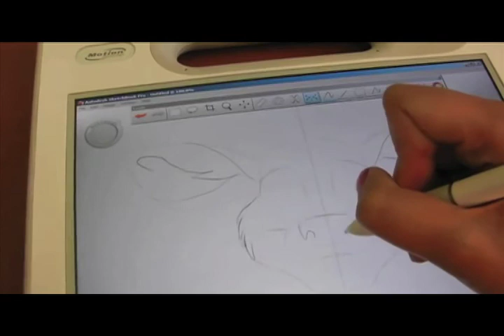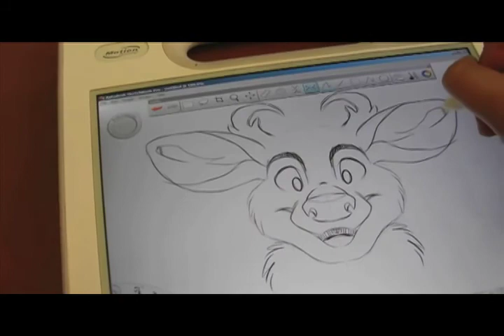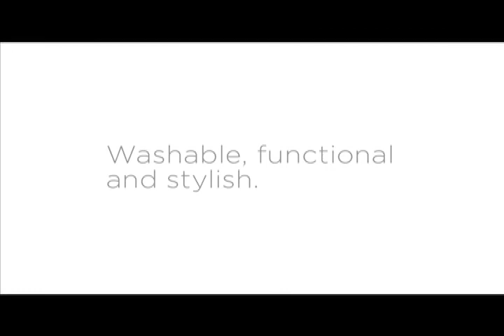Programa TEC ON BREK - 23 de Agosto de 2012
Realizado por: Jorge Andrés Giraldo Bedoya

TEC ON BREAK es un programa que maneja un estilo y diseño novedoso con un aspecto visual futurista, debido a que su temática central es la dar a conocer al televidente el fascinante mundo de la tecnología y los nuevos avances que aparecen día tras días.